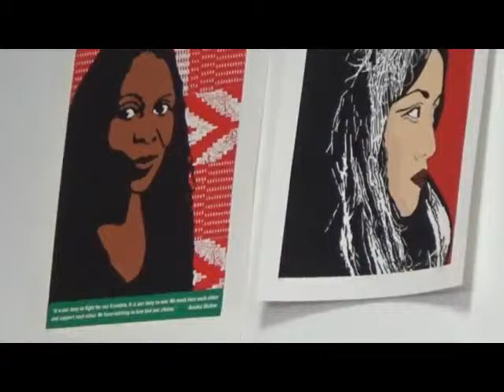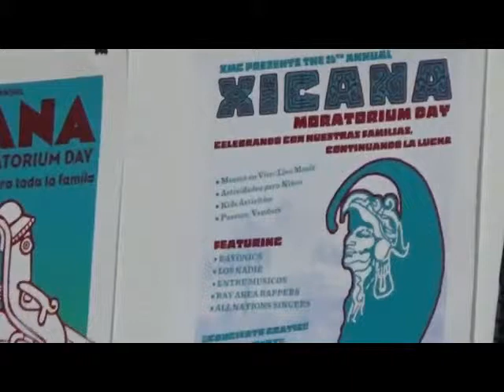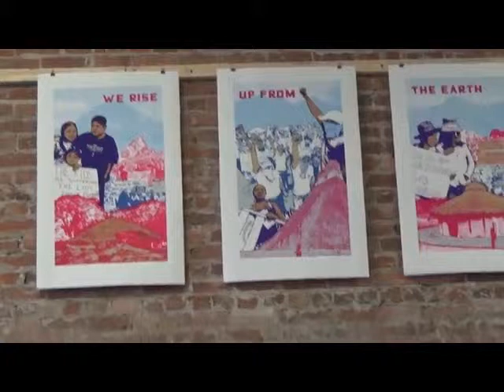( MAH2269 ) Reclaiming Cinco de Mayo ~ Pt.2